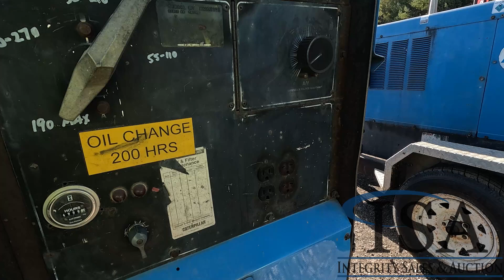2961 - Miller Big 40 Diesel Welder/Generator Will Be Sold At Auction!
Miller Big 40 Diesel Welder/Generator Will Be Sold At Auction! for all the auction details!